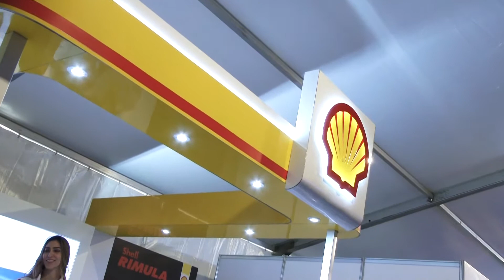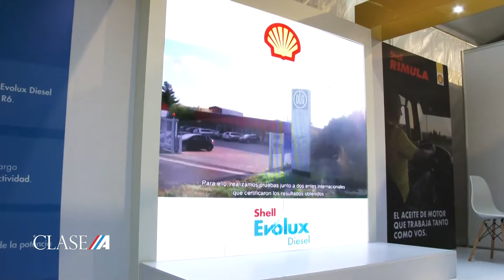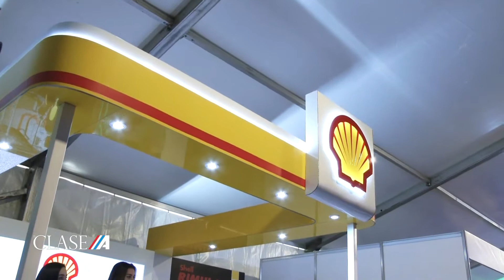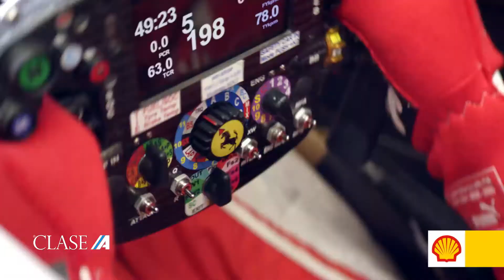SHELL Expo Máquinas 2022 - Entrevista a Carmela Pomata Gte. MKT Shell